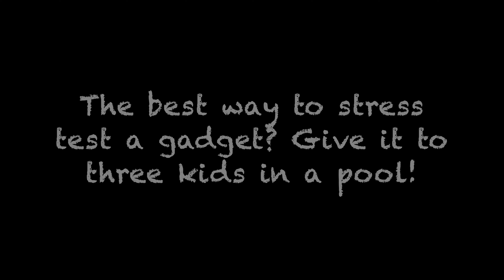34. Is you GoPro Hero 8 Black waterproof?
What the best way to test if your new Gopro Hero 8 Black is waterproof? Simple. Throw it into the pool and let your three kids play with it. That's exactly what I did as you can see on this video. I had my doubts because a lot of people had complained on forums that they faced issues.

This is just the GoPro Hero 8 Black. No additions or special casings.